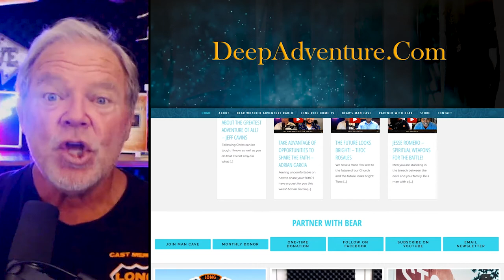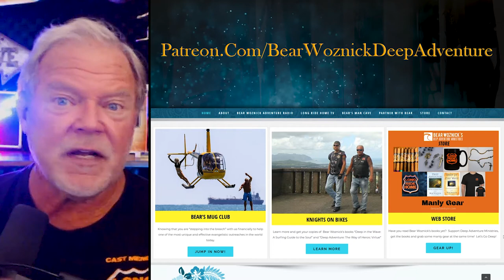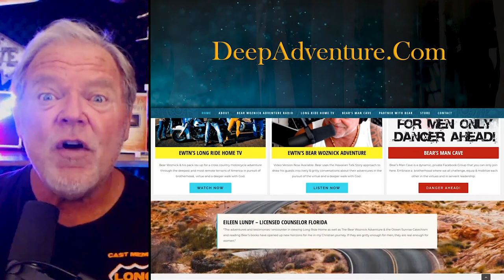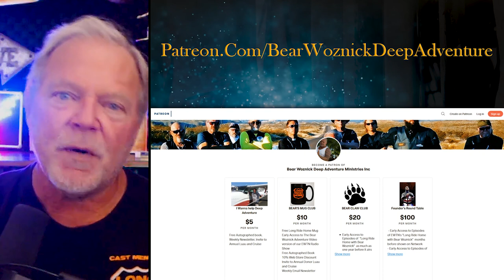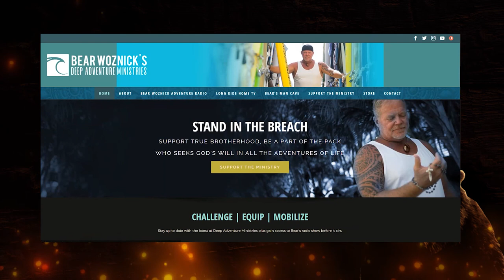BWA520 Big Waves and Life Experience with Jeremiah Woznick | The Bear Woznick Adventure